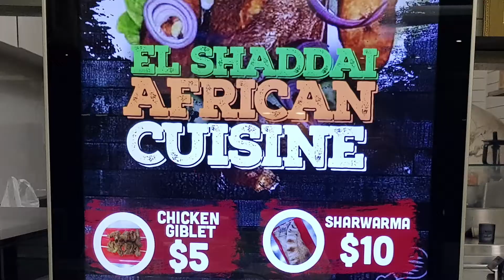AMAZING JOLLOF RICE MUKBANG SYDNEY | DJ FASMWA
Tonight we have a dish as described by the staff as hailing from Sierra Leone. Jollof Rice Talapia and Meat! One to remember. It was delicious, very filling and cooked fresh. This place is situated in Guilford, in Sydneys west. Check it out as we try to conquer the immense amount of food, or did it conquer us?